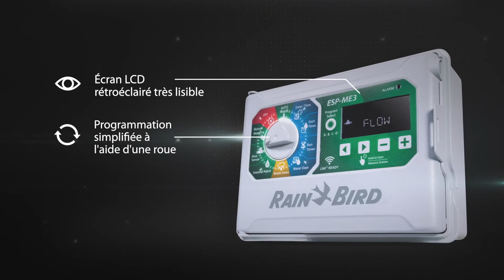Programateur d'irrigation ESP4ME3 par Rain Bird